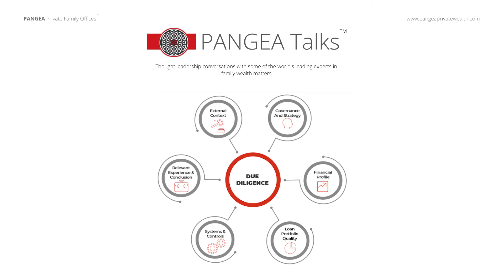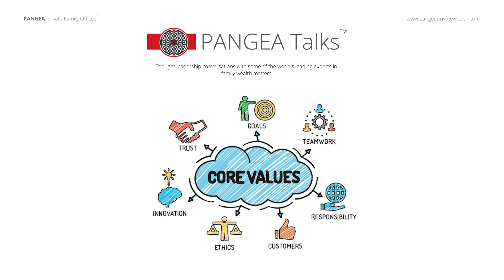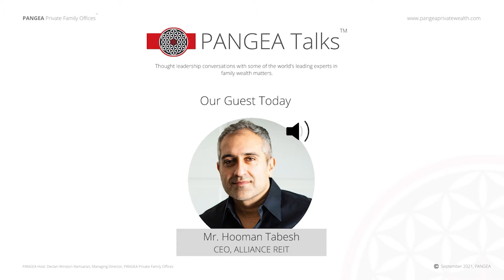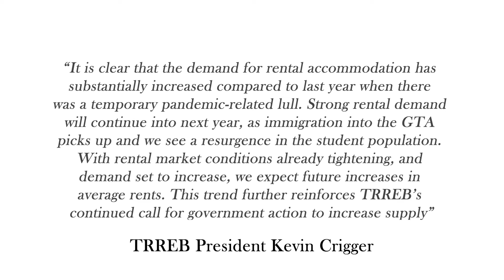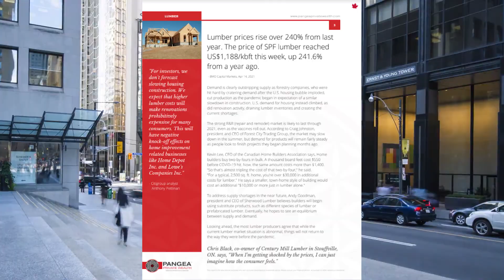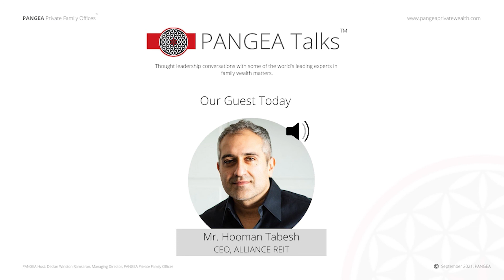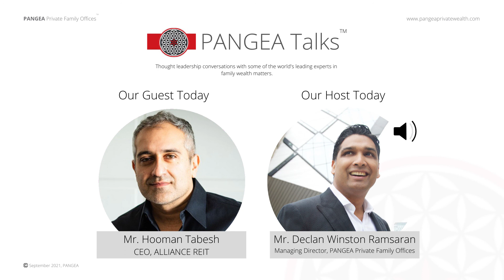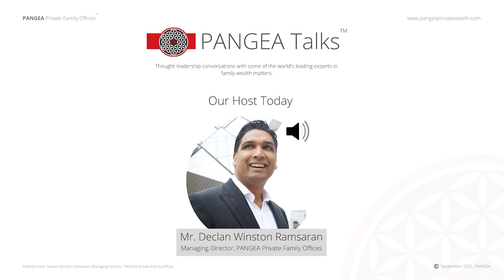PANGEA Talks with the CEO of ALLIANCE REIT, Mr. Hooman Tabesh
We are very pleased to share with you the latest PANGEA Talks episode where we interviewed with Mr. Hooman Tabesh, CEO of Alliance REIT.

Prior to founding Alliance, Mr. Tabesh was a strategic advisor to Boards of publicly listed companies and REITS. Holding both JD and MBA credentials, Mr. Tabesh also held senior legal and asset management roles at Mackenzie Financial, BMO Asset Management, and BlackRock Canada.

Alliance REIT is a Toronto-based Real Estate Investment Trust that provides direct investments in premium multifamily real estate. Alliance builds unique living spaces in boutique properties and focuses on dynamic urban neighbourhoods that attract discerning residents.